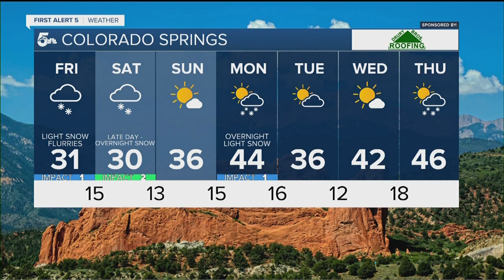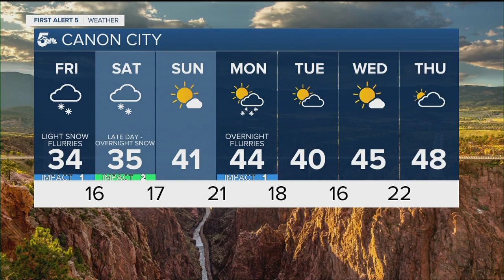Very cold tonight with heavier snow expected overnight Saturday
Temperatures should fall very cold tonight with light winds and mostly cloudy skies. It should get cold enough that any road that was wet, slushy, or snow-covered today could easily freeze or hold black ice through early Saturday morning.